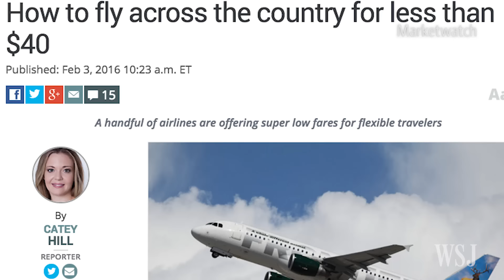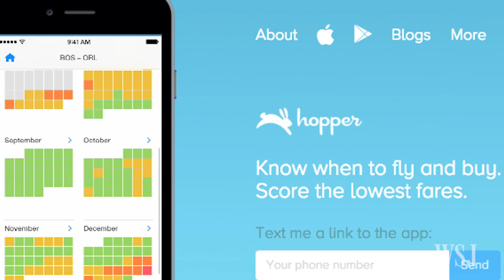How to Fly Across the Country for Less Than $40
A number of airlines are offering one-way flights for less than $40. The WSJ's Lee Hawkins discusses the deals and the airlines offering the fares.